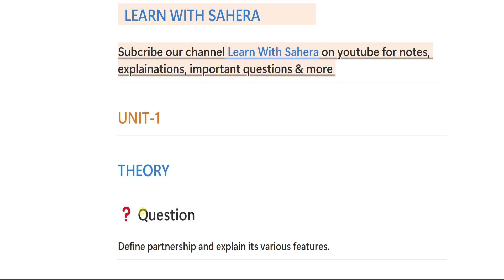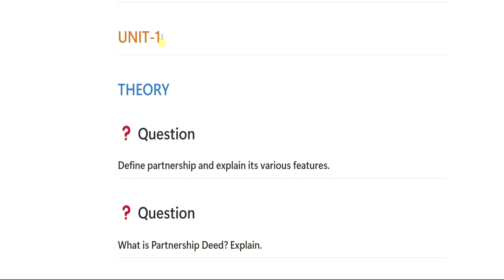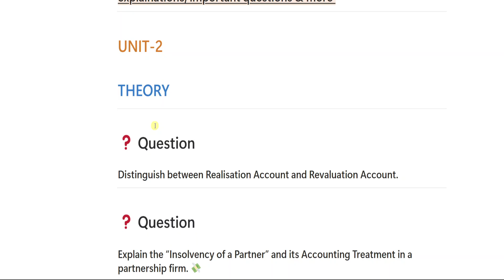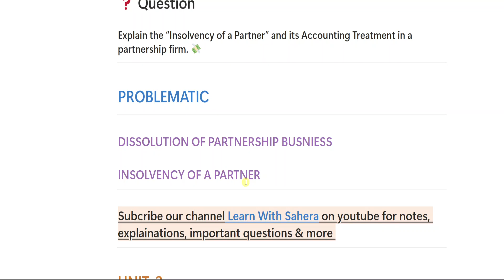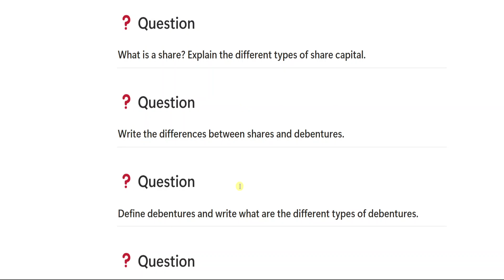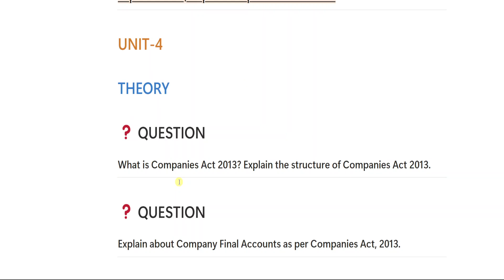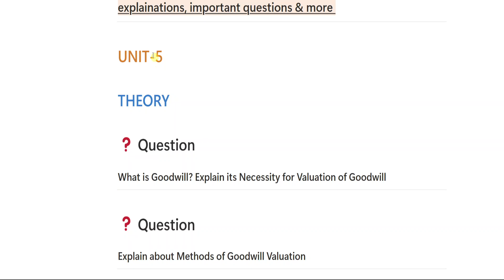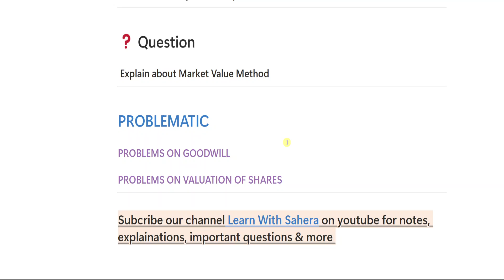ADVANCED ACCOUNTING | Important questions | Degree 3rd semester Advanced accounting theory + problem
Degree 3rd semester Advanced Accounting Damn sure questions |
FOR IMPORTANT QUESTIONS AND ANSWERS NOTES TEXT ME "WANT NOTES" GROUP & SEM ON INSTAGRAM  LINK IS HERE